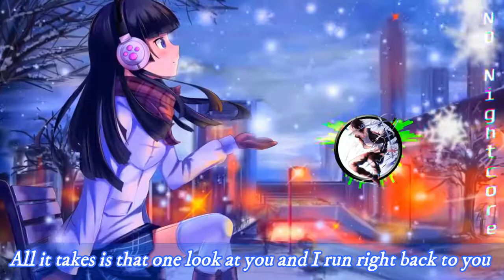[Nightcore] All Falls Down(Lyrics) -- Alan Walker-- (feat. Noah Cyrus with Digital Farm Animals)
║██║ Nightcore/Music 🔻
║(O)║♫ ♪ ♫ ♪
Min- - - - - - - - - - - -●Max
📌 Song Information
Song--All Falls Down
Artist--Alan Walker, Noah Cyrus, Digital Farm Animals
Album--Different World

Lyrics:
What's the trick I wish I knew
I'm so done with thinking through
All the things I could've been
And I know you wonder too,
All it takes is that one look you do
and I run right back to you
u crossed the line
& it's time to say f-u!

What’s the point in saying that
when u know how I’ll react
U think u can just take it back
but shit just don’t work like that
you’re the drug that I’m addicted to
And I want you so bad
Guess I’m stuck
with you

Cus when it all falls down, then whatever
When it don’t work out for the better
If we just ain’t right and it’s time to say goodbye

Why we fight, I don’t know
We say what hurts the most
Oh, I try
staying cold,
But you take it personal,
All this firing shots,
and making grounder
It’s way too hard to cope
But I still
Can’t let
You go

All Falls Down,
All Falls Down,
All Falls Down,
All Falls Down.
** ATTENTION:
• For the moment I don't accept requests